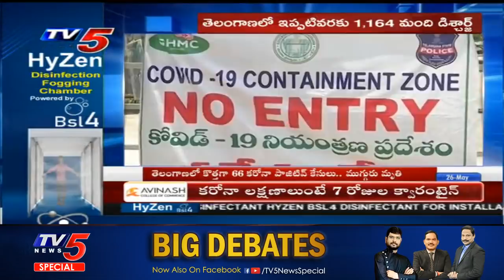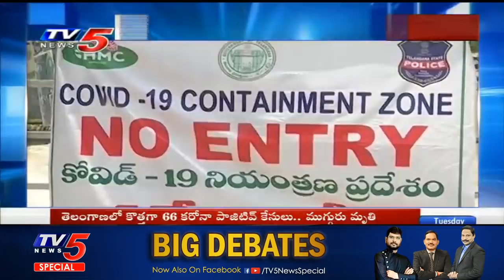66 New Positive Cases In Telangana, Total Count Rises To 1920 | TV5 News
66 New Positive Cases In Telangana, Total Count Rises To 1920 | TV5 News